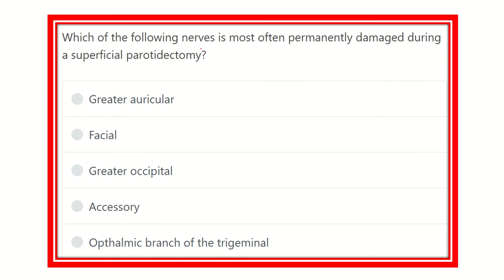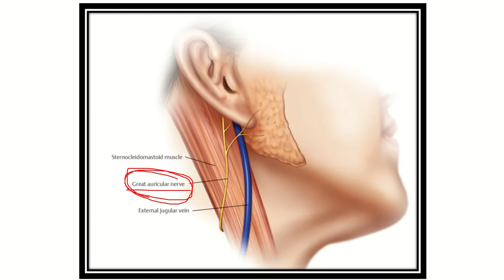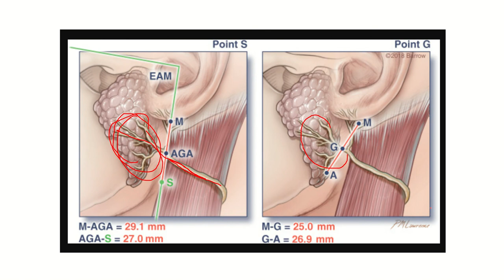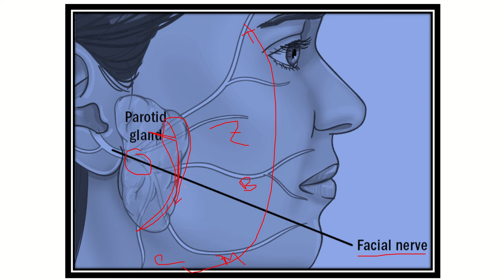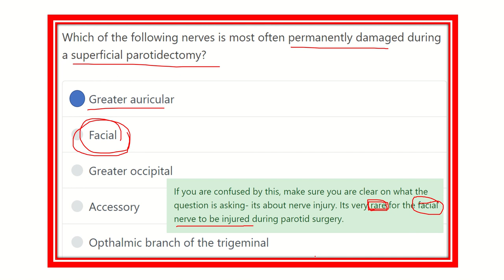MRCS question solve (CRACK MRCS) Nerve injury during parotid gland surgery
it includes
1. eMRCS videos
2. Fawzia sheet solved
3. Recalls and mores